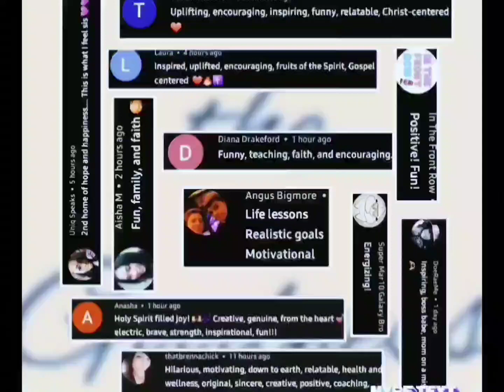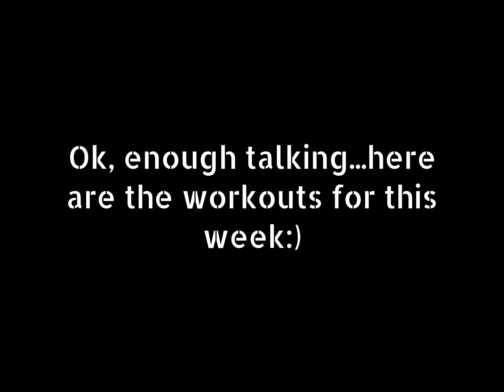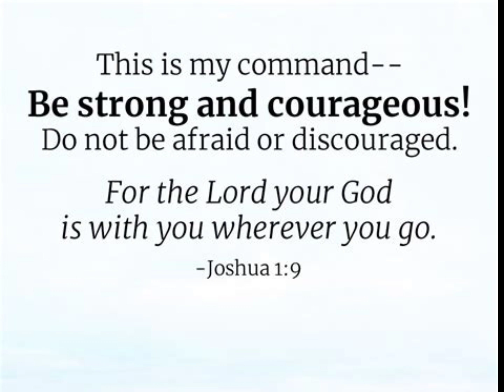Fear of the Unknown//Challenge//This Week's Workouts